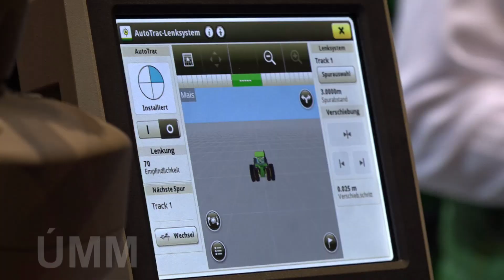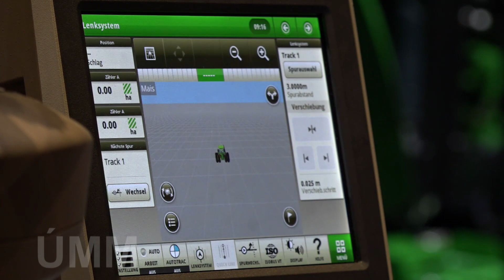Agritechnica 2019 - Hannover - John Deere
Balogh Viktor - gépkereskedelmi üzletág-igazgató, KITE Zrt.